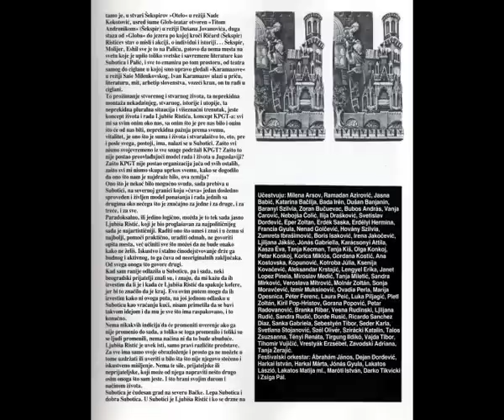BOJ NA KOSOVU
KPGT 1989 NARODNO POZORISTE NEPSZINHAZ SUBOTICA